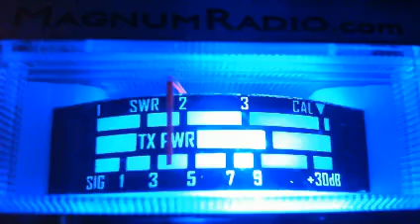955AM, Radio Man, Barb Wire, Unit 5, 301, 302, 999, Unit 2, 791, 79